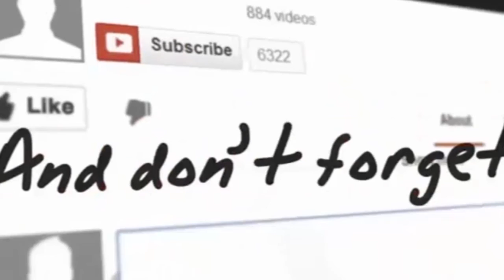మహేష్ సినిమా వివాదం : Mahesh babu And Vamsi paidipally Movie In Huge Controversy ...!